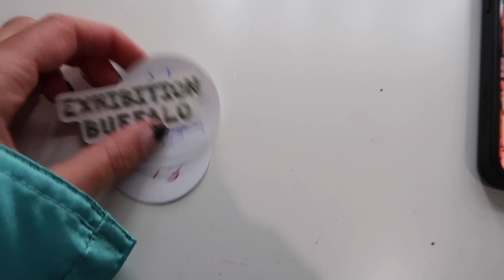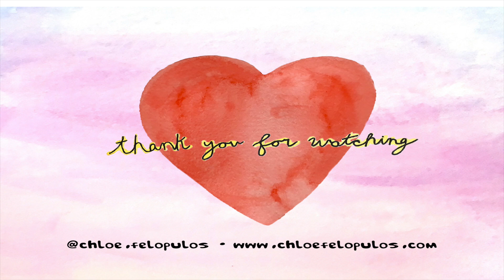SHOOT WITH ME!!! GRWM & BTS:)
Thank you you fabulous people for watching!! I hope you enjoyed this lil shoot with me:))))) Peep my IG to see more pics from today (@chloe.felopulos)! See you in my next video! ALL MY LUVVVVV TO YOU ALL!

LOVE YA

Xx Chloë

ROSE'S INFO!!!
PHOTOGRAPHY IG: @exhibitionbuffalo
PERSONAL: @rosemaryblake